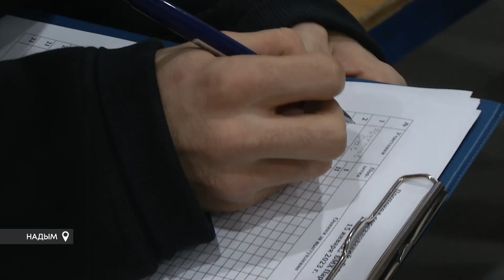В Надыме состоялся фестиваль экстремальных видов спорта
В регионе ежегодно проходят состязания экстрималов. Ближайший фестиваль собрал ямальских любителей адреналина в Надыме. Порядка 50 спортсменов блеснули мастерством сразу в нескольких экстремальных дисциплинах. В их числе и новоуренгойцы. Наши коллеги из Надыма подготовили о фестивале специальный репортаж.